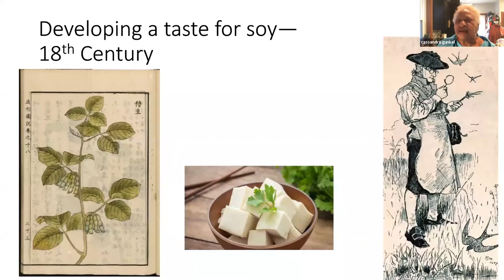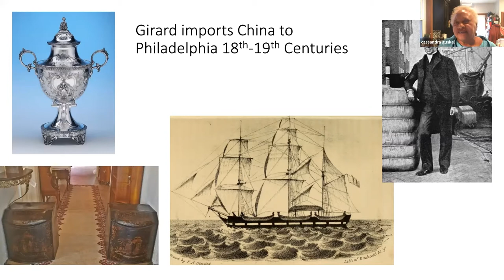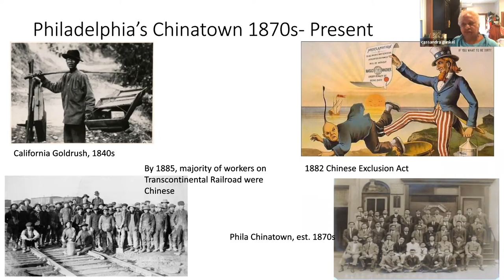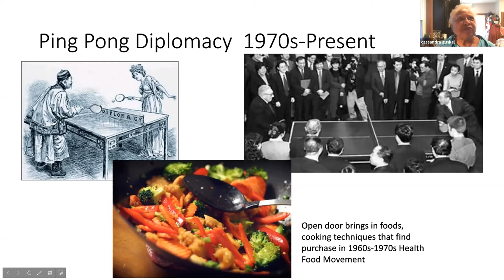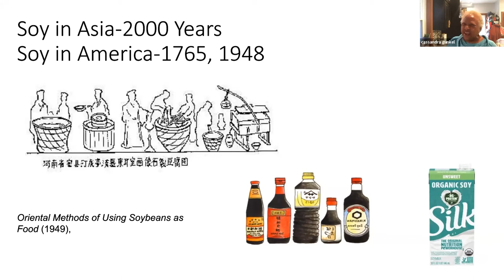Chinese Food Culture and History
Southeastern Pennsylvania is the perfect place to taste and savor many early and lasting influences on the foods we grow, harvest, and eat. In this video, Cassandra Gunkel, PhD, discusses the historical and cultural significance of Chinese food.